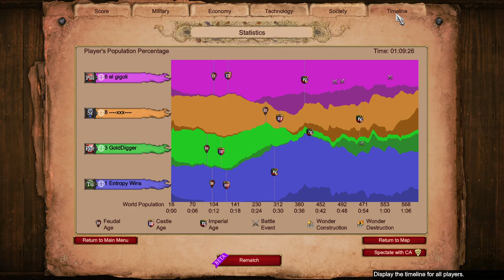Arena Turks vs Poles | Age of Empires 2